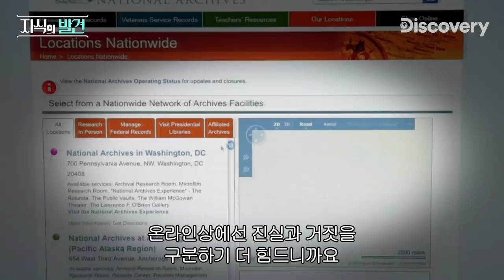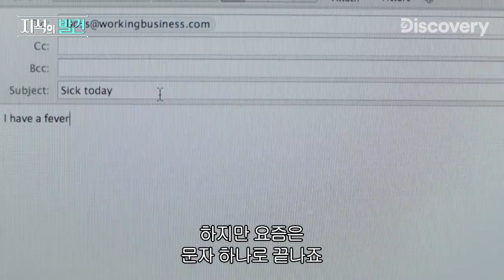폰은정이라는 이름 처음 봄 [지식의 발견]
우리는 왜 거짓말을 할까요? 인간의 본성은 정직하지 못하기 때문일까요?
일반인과 거짓말을 자주 하는 사람은 어떤 차이가 있는지 알아봅니다.